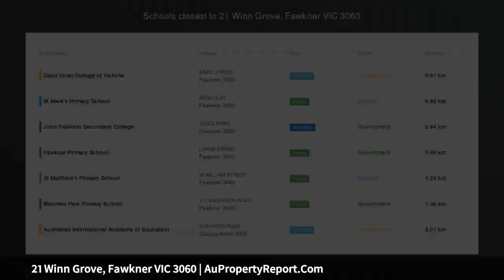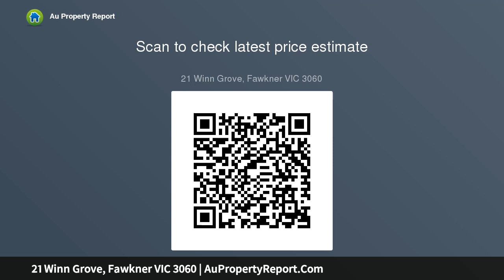21 Winn Grove, Fawkner VIC 3060 | AuPropertyReport.Com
21 Winn Grove, Fawkner VIC 3060
Property Type: house
Bedrooms: 3
Bathrooms: 3
Car Space: 2
Ticks all the boxes!